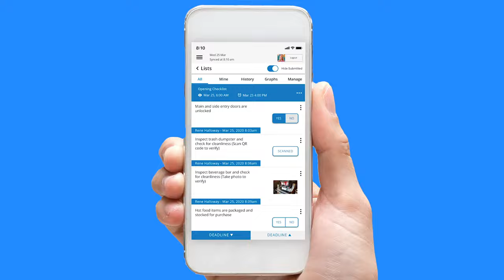Jolt for restaurant digital food safety and team accountability